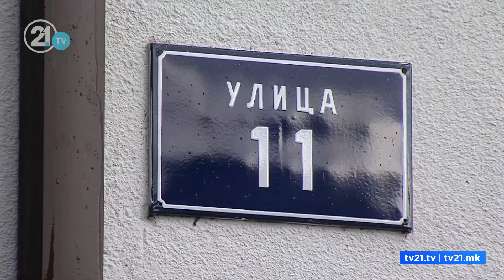Многу ветуваше се додека стана градоначалник на Гази Баба - жителите на Синѓелиќ незадоволни